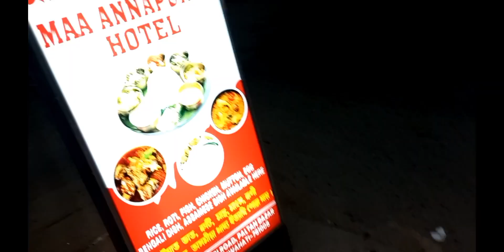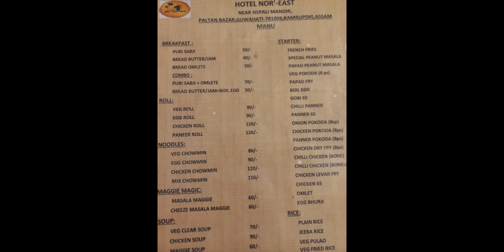Agartala to Guwahati journey with Family..Sree Debbarma Kalai//vlog